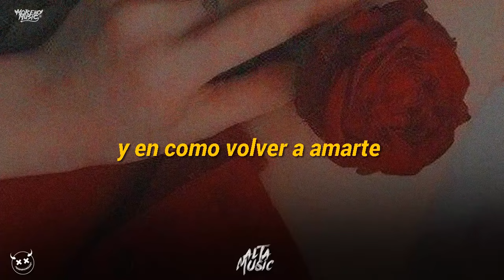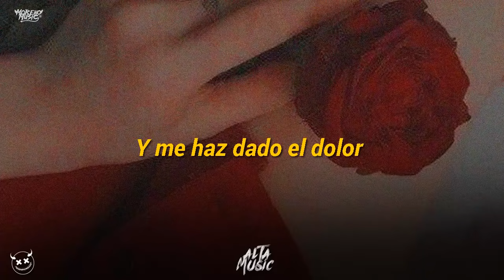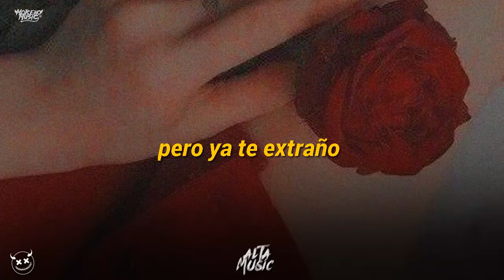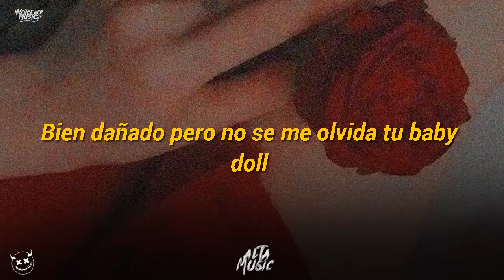(LETRA) Enseñame - Junior h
Comenta Para Saber Que Te Parecio👍🏻👎🏻

📱Compartan Para Ser Llegar Mas Gente A Nuestro Contenido

Promocion Y Publicidad Para Musicos Del Genero Regional Mexicano

Vídeo hecho sin fines de lucro, no está monetizado, con el único fin de mostrar apoyo al artista, si eres autor intelectual del material exhibido y deseas que el vídeo se elimine, puedes notificarlo vía inbox a y con todo gusto sera borrado

❌ PROMOCION / CONTACTO / DUDAS

Tags (Ignorar)
Entretenimiento
Cuarentena
Rutina
Vivir Alegre
Romanticas Tumbadas
Natanael Cano
Junior H
Musica 2020
Corridos Tumbados
Corridos Tumbados Vol2
El Drip
Ovi
Pacas Verdes
operando la red infectado el sistema
VIBRAS DE NOCHE
eslabon armado 2020
santa fe klan aldo trujillo
letra pause junior h
pause junior h letra
 Perfecta En Mis Ojos letra
ay mira que perfecta estas
no eres la oficial
david santos
letra perfecta entre mis ojos
Quisiera preguntarte como esta